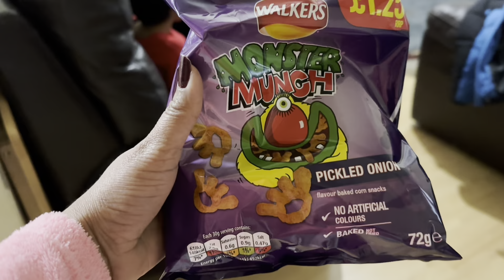Abhay’s childhood bahot hi good boy. Helen dhiyan rakhati thi bhai ka or khelati thi best children.